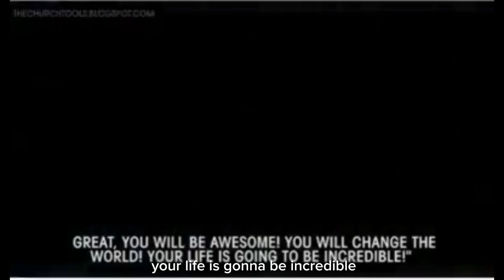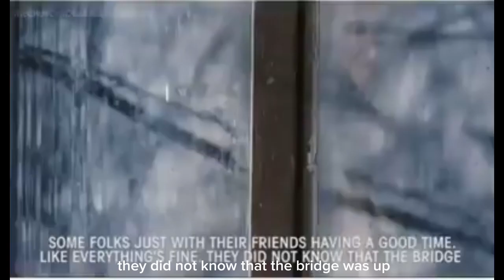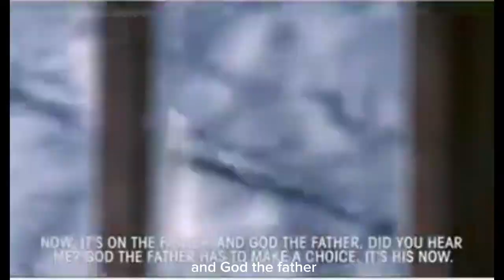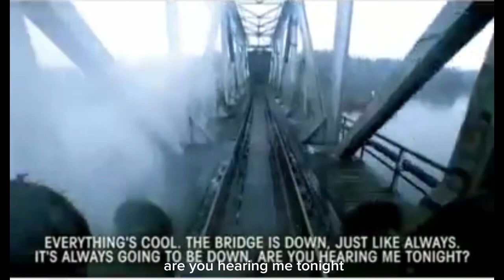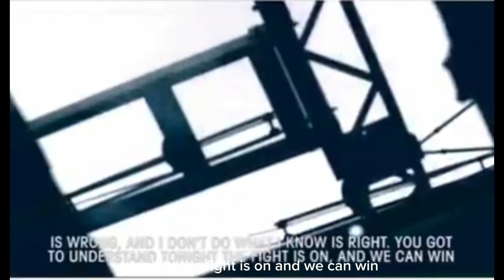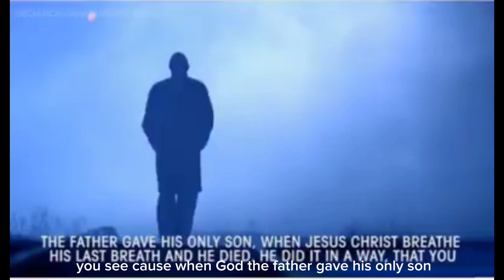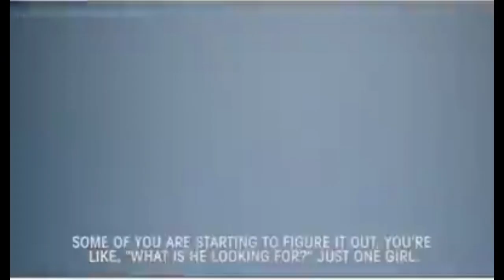The story of Love/ L’histoire de l’Amour_Movie[Jean 3:16]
The story of Love/ L’histoire de l’Amour[Jean 3:16]